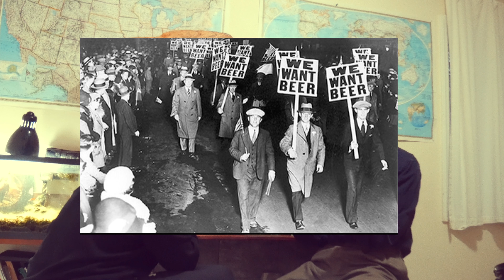Grandfather’s Long, Bizarre History Lesson | 7th Grade History Project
A video made for my 7th grade neighbor’s school project.
His teacher embraced it with open arms.